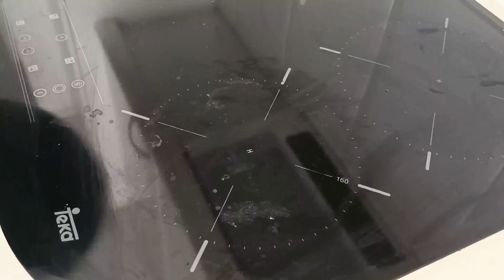Es ist so lecker, dass ich es fast täglich koche! Hähnchenschenkel Abendessen in einer Pfanne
Es ist so lecker, dass ich es fast täglich koche! Hähnchenschenkel Abendessen in einer PfanneUnglaublich lecker, das kann ich jeden Tag essen. Leckeres einfaches Rezept! Sehr einfach zu kochen!
Sehr leckeres und herzhaftes Rezept. Machen Sie mit nur wenigen einfachen Zutaten und ohne Mühe diese leckere Rezepte und lassen Sie es mich in einem Kommentar wissen: "Wie gefällt es Ihnen?¿

Das Video hat Untertitel. Wähle deine Sprache. Untertitel sind in allen Sprachen verfügbar. 💡 SIE KÖNNEN UNTERTITEL AKTIVIEREN, indem Sie auf den Text [cc] in der oberen rechten Ecke und die drei Punkte in der oberen rechten Ecke des Videos klicken und auf ÜBERSETZEN klicken.

Kochrezept und Zutaten:

00:00:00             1 REZEPT: Altdeutsches Rezept: Ein vergessenes REZEPT aus Opas Vergangenheit ❗

5 Hähnchenschenkel.
1 Teelöffel Salz.
1 Teelöffel Oregano.
1/2 Teelöffel  Pfeffer.
Reiben Sie die Gewürze gut ein.
Hallo an allen! Willkommen auf meinem Kanal.
2 Esslöffel Pflanzenöl.
30 g Butter.
Hähnchenschenkel bei starker Hitze goldbraun braten.
Schreiben Sie mir,
aus welchem ​​Land Sie sich dieses Video ansehen.
1 Zwiebel schneiden.
1Paprika
4  Kartoffeln.
Die Zwiebel bei mittlerer Hitze anbraten.
Kartoffel und Paprika
6-8 Minuten bei mittlerer Hitze braten.
4 Knoblauchzehen.
Petersilie
Bratpfanne, mittlere Hitze.
60 ml Honig.
3 Esslöffel Sojasauce.
100 ml Tomatensauce .
2 Esslöffel Senf.
Saucenzutaten mischen.
Die Sauce zum Kochen bringen, 2 Min köcheln lassen.
Legen Sie die Hähnchenschenkel auf das Gemüse.
Darauf die vorbereitete Soße geben.
Im vorgeheizten Backofen
 bei 200°C/392°F 25-35 Minuten backen.
Während die Hähnchenkeulen und Kartoffeln backen,
bereiten wir einen leckeren Salat zu.
100 g Salatblätter.
1 Gurke.
2 Tomaten.
Etwa Petersilie.
2 Esslöffel Zitronensaft auspressen.
2-3 Esslöffel Olivenöl.
Fertig ist der leckere Salat.
Fertig ist ein duftendes und leckeres Abendessen.
Wenn dir mein Video gefallen hat,

08:07:14
2 Rezept:
Ich werde nie wieder FISCH braten! Das ist der leckerste FISCH, den ich je gegessen habe!

2 Fische halbieren
Bleiben Sie bis zum Ende des Videos
um mehr zu Erfahren
Salz,
schwarzem Pfeffer,
Paprika,
3 Esslöffeln Olivenöl würzen.
2 Knoblauchzehen gehackt
Gut umrühren, zubinden
60 Minuten marinieren lassen.
1 Zwiebeln
Schreiben Sie mir,
Das ist sehr interessant für mich zu wissen
Eine Auflaufform mit Pflanzenöl einfetten.
Die Zwiebeln auf ein Backblech legen
4-5 Kartoffeln in dicke Scheiben schneiden.
1 Karotten.
mit Salz,schwarzem Pfeffer,
italienischer Kräutermischung
und Olivenöl würzen.
Gemüse dazu
mit  Pergamentpapier und Folie abdecken.
20-30 Minuten bei 180°C backen.
Die Folie entfernen
Es ist sehr schön und lecker geworden.
Den Fisch auf einem Teller anrichten,
Ich empfehle auf jeden Fall, dies zu versuchen.
Guten Appetit!!

Schalten Sie den Klingelton ein 🔔, um Benachrichtigungen über neue Videos zu erhalten

🧑‍🍳 Vielen Dank 🧑‍🍳

0:00 Introducción
0:09 1 Teelöffel Oregano.
0:26 Esslöffel Pflanzenöl.
0:50 Schreiben Sie mir
0:57 aus welchem Land Sie sich dieses Video ansehen?
1:27 1 Zwiebel schneiden
2:20 Kartoffeln.
2:54 Die Zwiebel bei mittlerer Hitze anbraten.
3:07 Kartoffel. Paprika
3:14 Knoblauchzehen.
3:38 Etwa Petersilie.
3:57 Bratpfanne, mittlere Hitze.
4:11 Esslöffel Sojasauce.
4:25 100 ml Tomatensauce.
4:49 Saucenzutaten mischen.
5:06 Legen Sie die Hähnchenschenkel auf das Gemüse.
5:50 Im vorgeheizten Backofen
6:10 bereiten wir einen leckeren Salat zu.
6:19 Gurke.
6:57 Etwas Petersilie
7:01 2 Esslöffel Zitronensaft auspressen.
7:04 2-3 Esslöffel Olivenöl.
7:13 Fertig ist der leckere Salat.
7:53 Geh noch nicht, jetzt zeige ich dir
7:58 Ein einfaches Fischrezept für die ganze Familie.
8:08 2 Fische halbieren
8:27 Bleiben Sie bis zum Ende des Videos
10:04 60 Minuten marinieren lassen.
10:07 1 Zwiebeln
10:32 Das ist sehr interessant für mich zu wissen
10:40 Eine Auflaufform mit Pflanzenöl einfetten.
10:50 Die Zwiebeln auf ein Backblech legen
11:00 5 Kartoffeln in dicke Scheiben schneiden.
11:17 1 Karotten.
11:44 italienischer Kräutermischung
11:50 und Olivenöl würzen.
12:08 Gemüse dazu
13:26 mit Pergamentpapier und Folie abdecken.
13:54 Die Folie entfernen
13:59 Es ist sehr schön und lecker geworden.
14:25 Den Fisch auf einem Teller anrichten
14:42 Ich empfehle auf jeden Fall, dies zu versuchen.
15:12 Wenn dir mein Video gefallen hat
15:59 Guten Appetit!!